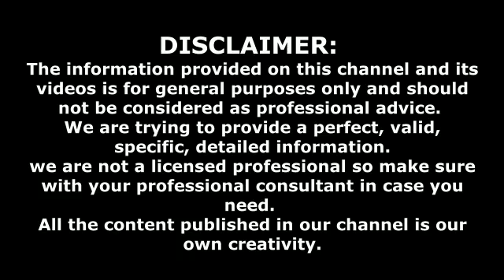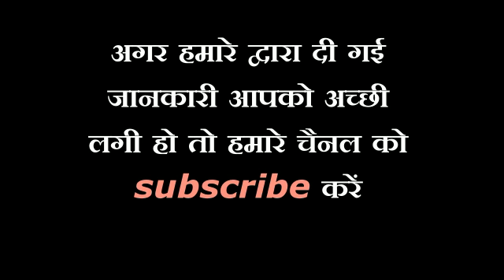सिर्फ एक बार खाए ये आयुर्वेदिक चीज कभी नही होगी डॉक्टर से मुलाकात